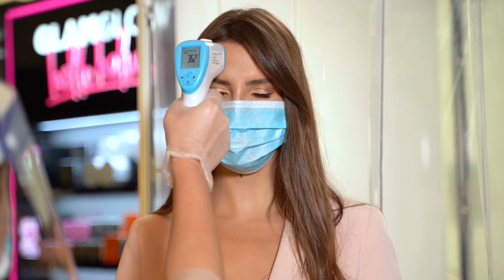What Is Fire ?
The occurrence of febrile disease in children and adults is related to immunity. But despite this, different types of fever can also happen to a person. In Fever disease types, especially internal fever has much different characteristics than others. We have compiled answers to questions such as what are the specific internal fever or how to lower it for you in detail.
Under Normal circumstances, the body temperature is between 36 and 37 degrees for adults. In children, this is higher than in average adults. This body temperature can change during the day. But despite this, in some cases this heat can rise much higher than normal. This condition usually occurs when the body catches germs or bacteria. It's called Fire among the people.

What Is Internal Fever, What Are Its Symptoms?

It is caused by bacteria and viruses entering the body affecting a place called the hypothalamus. The reaction called internal fever is given by the body. In public, it's just called fire, isn't it? But, of course, it's much more than that. All these signs of internal fever are a kind of defense mechanism of the body. In other words, the same applies to the body as it defends a place in wars. The area defended is the body, and those who fight are harmful bacteria and the immune system itself.
Internal fever is manifested by many symptoms. It kind of stimulates the body to protect itself. These symptoms, of course, should not be confused with different diseases. Because many different diseases can have the same symptoms as internal fever. These bacteria also appear as follows:

Headache

Concentration disorder

Chill

Drowsiness

Shake

Tiredness

Muscle pain Nov

Fatigue

Sweat

Increase in pain sensitivity

Abnormal increase in heart rate

What Are The Causes Of Internal Fever?

Normal conditions fire below 38 degrees of gold is considered normal. It's not necessary to go to the hospital. Despite this, if this fever increases every hour and lasts for a long time, you should go to the doctor. But the factors that cause this should also be eliminated as soon as possible.

The first obvious cause of internal fever is caused by the body being infected. Especially in the upper respiratory tract, this infection directly causes internal fever. In addition, food poisoning is another factor. Consuming products that have expired can cause poisoning. It can also poison foods that are heated more than once. As a result of poisoning, internal fever is very likely observed. You don't heat food more than once, do you?

How To Reduce Internal Fever?

Of course, if internal fever is observed, You should go to the doctor. But if it is unlikely to go to the doctor, some measures can be easily taken by everyone. For example, pharmacies have many drugs that are subject to this function. In addition, many of these drugs can be easily purchased without a prescription.

Drugs such as ibuprofen, for example, are quite successful in fighting internal fever.